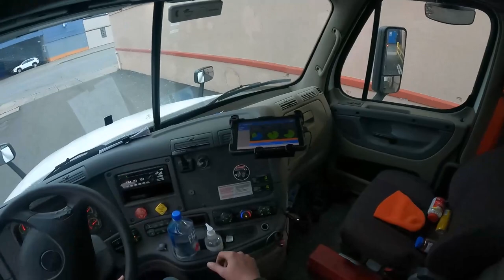"Better Trailer" This is what I do every day. Day Cab Life